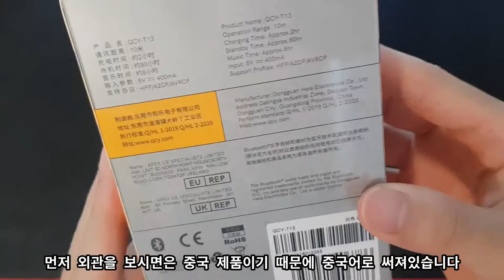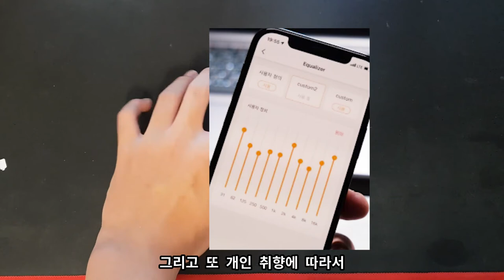1만원대 역대급 가성비 무선이어폰 t13 리뷰 [소이]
아들이 가성비 무선이어폰 QCY를 구매하고 언박싱 영상을 찍었어요

내돈내산~!